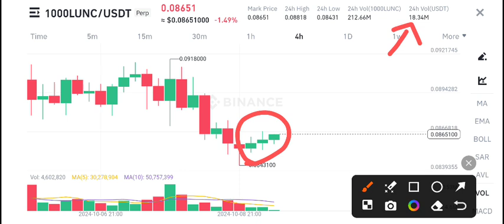Terra Classic Coin News Today! LUNC Price Prediction Today